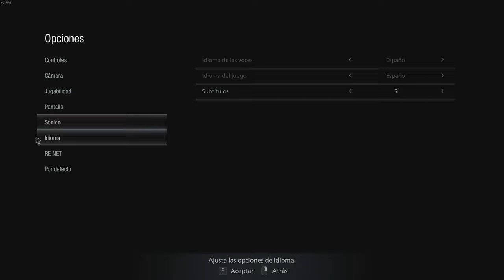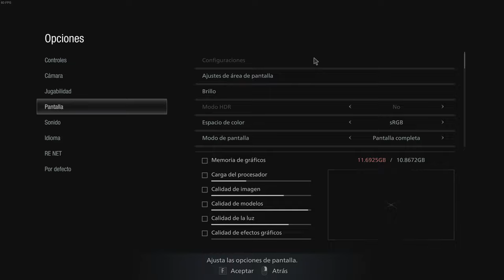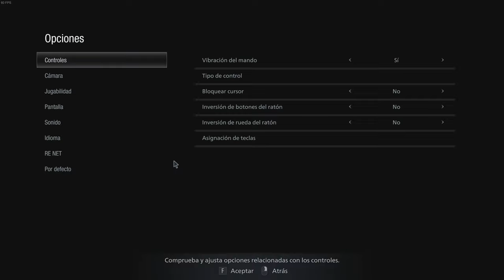Resident Evil Village #2 Castillo Dimitrescu!